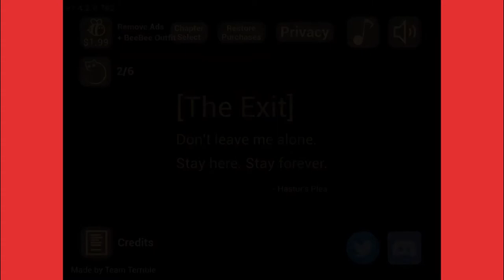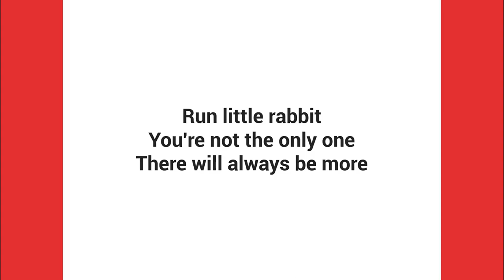The Baby In Yellow, Night Sitting & The Escape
I have combined my two The Baby In Yellow videos together.

Intro — 0:00

Night Sitting — 0:10

The Escape — 10:35